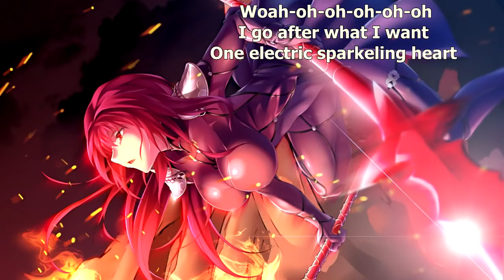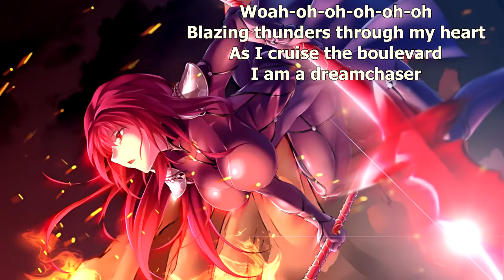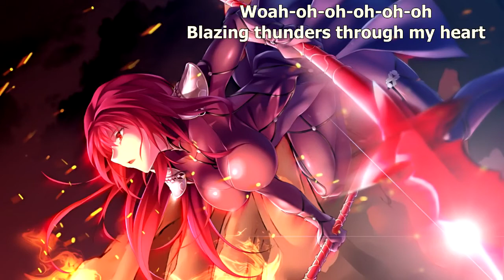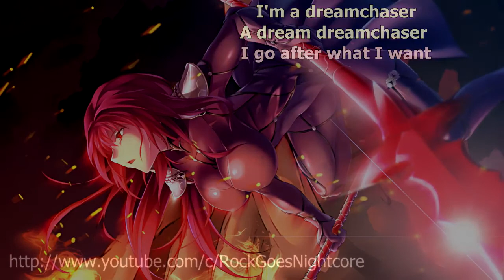My Diligent Future - Dreamchaser (with lyrics) (2018)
Lyrics:

I started out with nothing
Now they battle for my heart
Turned this life into a fortune
See me dancing with the stars

Pushing me harder
I welcome failure
Now the dice has fallen

You can love me hate me
I will still burn on
(Burn on)
I'm shooting higher
Let me have it all

I go after what I want
One electric sparkling heart
I am a dreamchaser
Blazing thunders through my heart
As I cruise the boulevard

They told me to be silent
That I never break free from
Working nine to five in shackles
I was losing who I was

I remembered what
I promised myself
As a young child
And promises you keep

I will still burn
(Still burn on)
I'm shooting higher

Fearless in the fire

One day I'll be legendary

My will shall
Echo in eternity
Eternity

I'm A Dreamchaser

A dream dreamchaser
I'm a dreamchaser